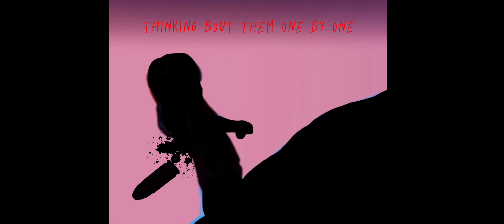i'm kinda proud of this actually